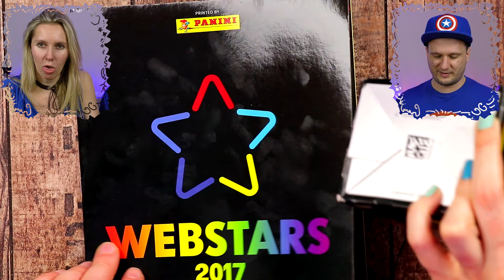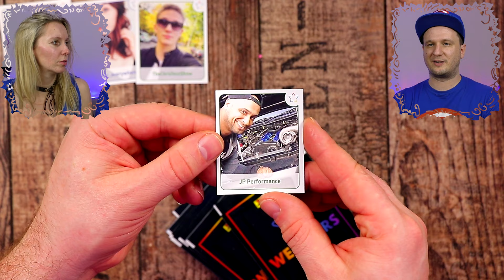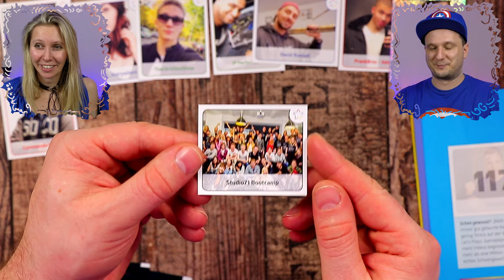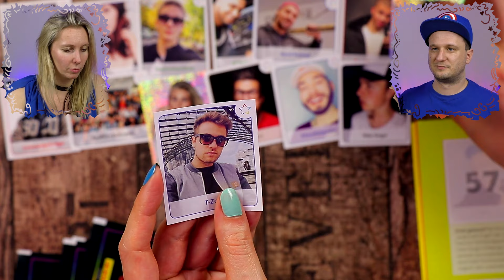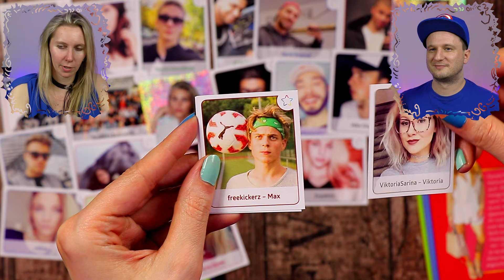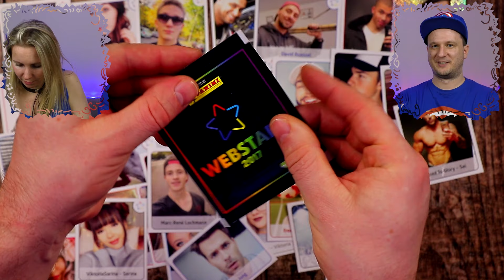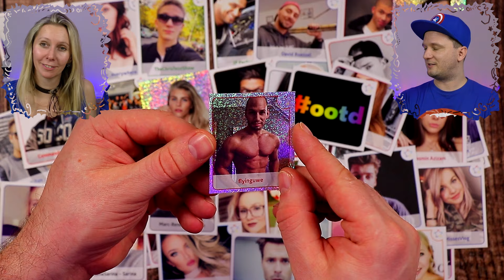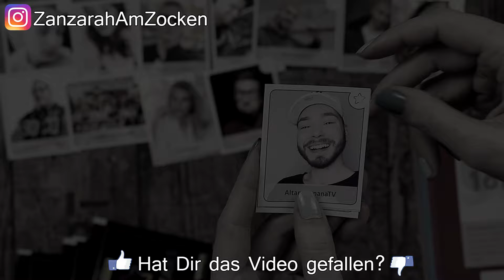WEBSTARS 2017 Sticker auspacken mit BENMASTERFUL | Unboxing Just Stick it | 10 Booster Opening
BENMASTERFUL und ich packen heute 10 Booster der WEBSTARS 2017 Sticker Sammelserie von Just Stick it für euch aus. Es sind viele verschiedene Sticker mit großen Youtubern, Bloggern, Instagramern, Influencern wie Simon Desue, AlexiBexi, Kelly MissesVlog, MrTrashpack, Leon Machere, Apo Red, den Lochis, Betty Taube und vielen mehr. Viel Spaß beim Video :)!